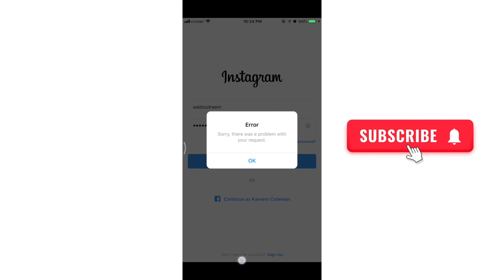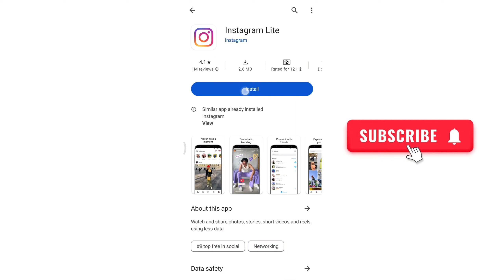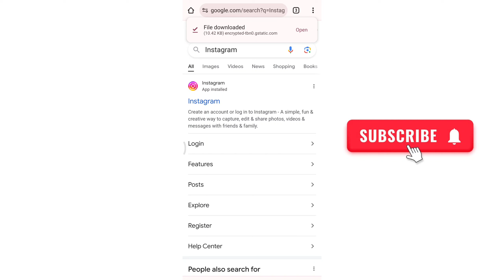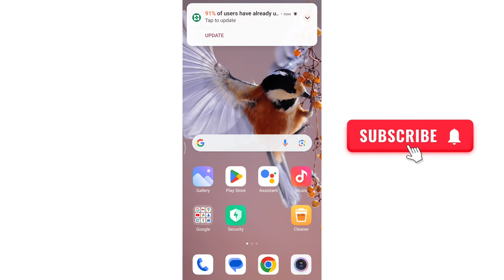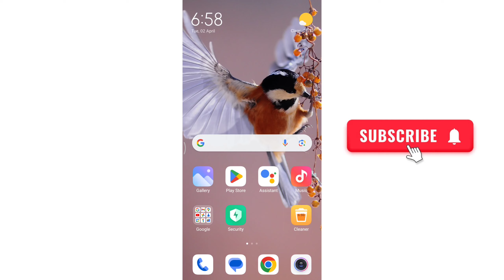sorry there was a problem with your request instagram / sorry there was a problem with your request